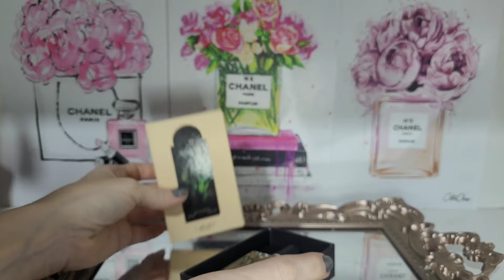PERFUME ÁRABE | esse é o meu PRIMEIRO 💞🤌🏻